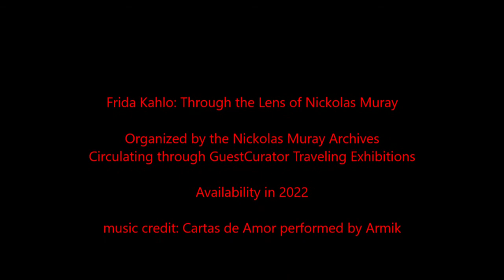Frida Kahlo: Through the Lens of Nickolas Muray Traveling Exhibition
The traveling exhibition, Frida Kahlo: Through the Lens of Nickolas Muray tells the story of the relationship between photographer Nickolas Muray and Frida Kahlo. Approximately fifty photographic portraits taken of Frida Kahlo and several facsimile images of correspondence between Muray and Kahlo comprise the exhibition.The photographs, dating from 1937 to 1946, explore Muray’s unique perspective; in the 1930s and 1940s he was Frida Kahlo’s friend, lover and confidant. Muray’s photographs bring to light Kahlo’s deep interest in her Mexican heritage, her life and the people significant to her with whom she shared a close friendship.